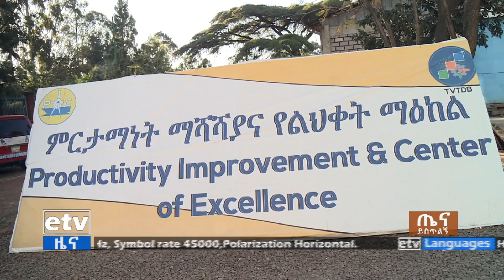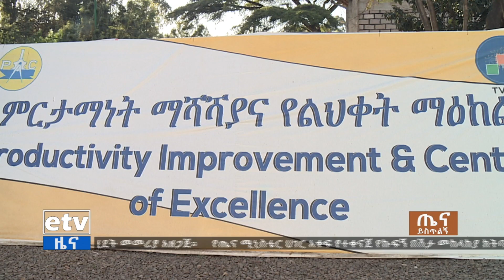የቴክኖሎጂ የፈጠራ ሥራዎች Etv | Ethiopia | News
የቴክኖሎጂ የፈጠራ ስራዎች ለምርታማነት ጉልህ ሚና እንዲኖራቸው እየሰራ መሆኑን የምርታማነት ማሻሻያና የልህቀት ማዕከል ገለጸ፡፡